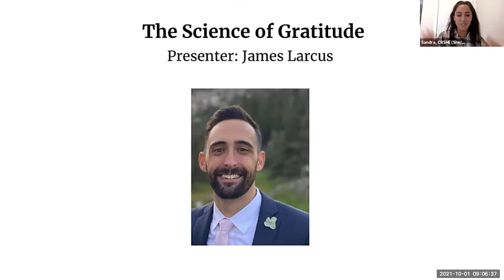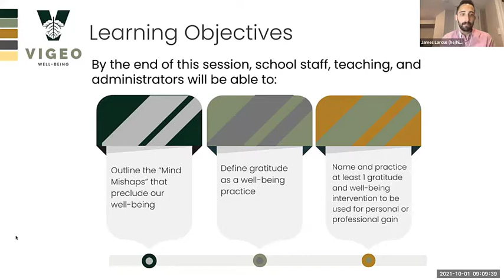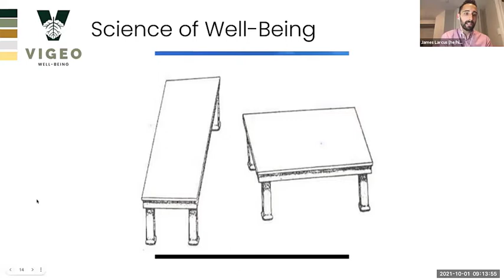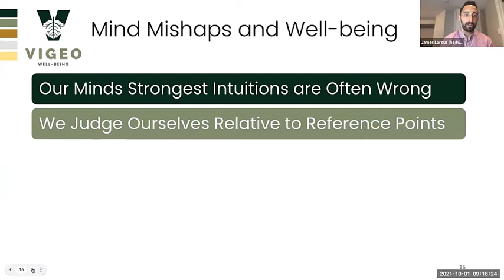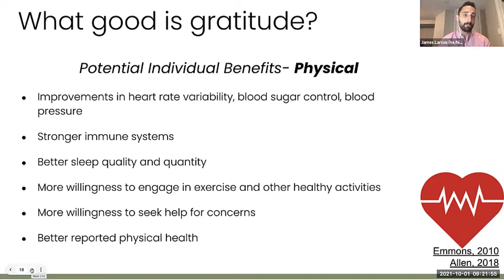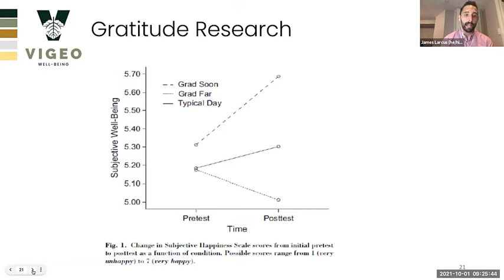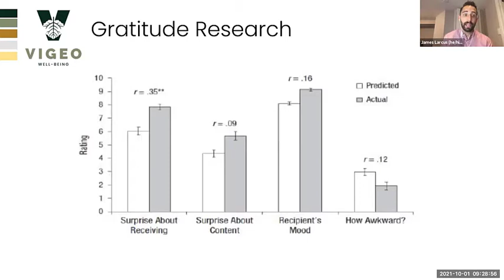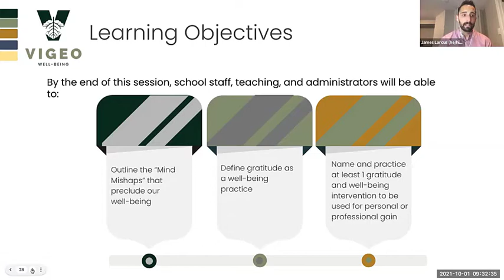The Power of Gratitude from October 1, 2021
This ECHO series focuses on the mental health of school staff, teachers, and administrators. We will bring together school personnel from across the San Luis Valley and Southeast Colorado to discuss what it means to be an educator in tumultuous times, learn strategies to foster personal resilience, and explore ways that schools can create thriving communities that support the well-being of all school staff.